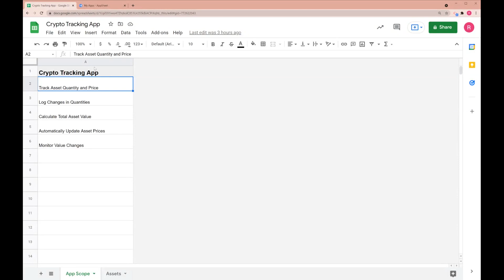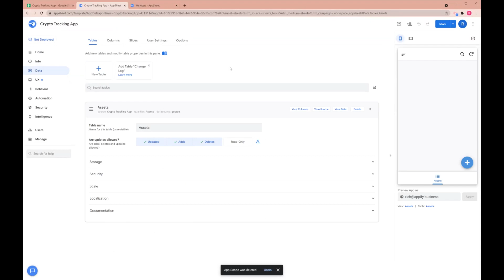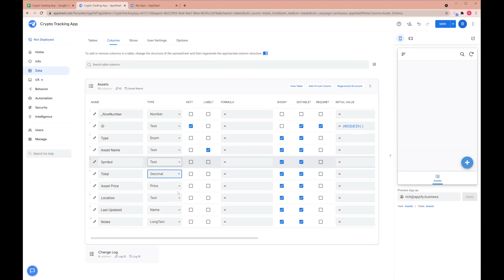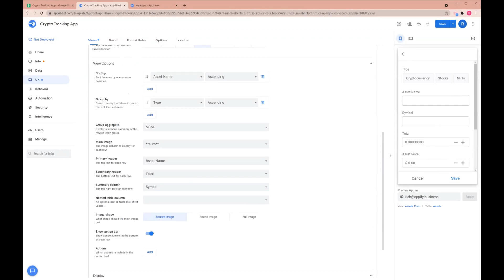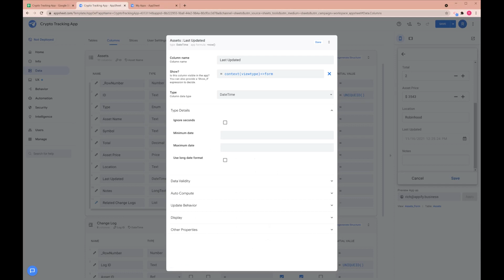Build a Crypto Portfolio Tracking App: Part 1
Part 1 covers the setup of the initial table structure and creating the first user interactive views to add new and edit assets.

This is a series where we build a Crypto Portfolio tracking app from scratch.  This video teaches advanced concepts such as creating change logs, retrieving information from APIs.